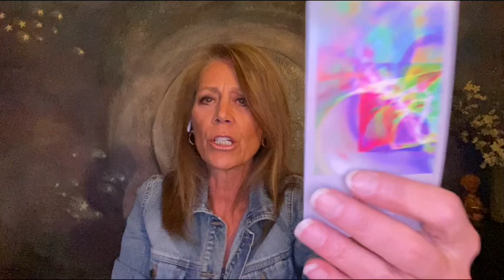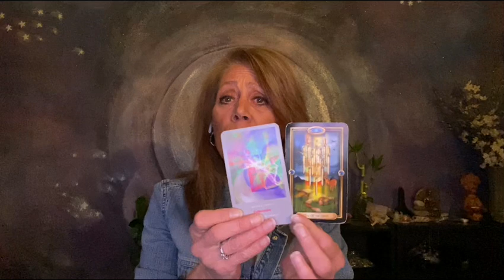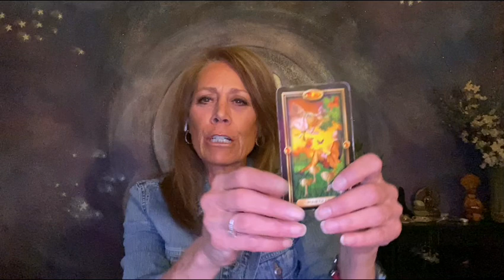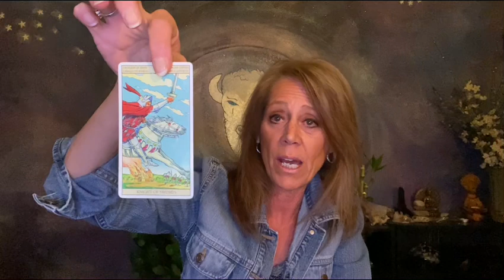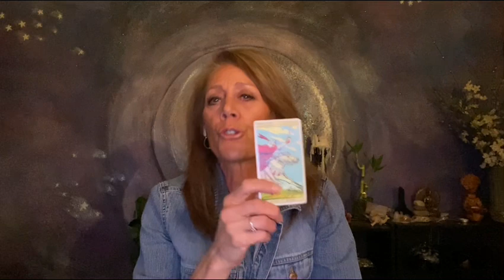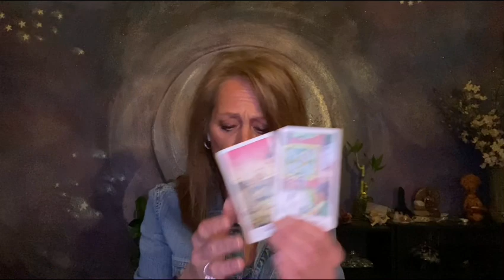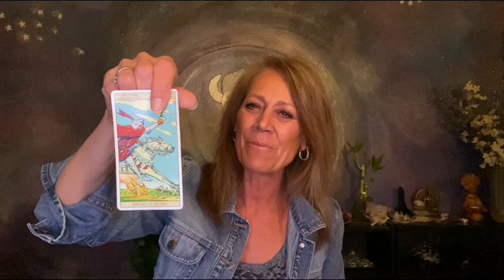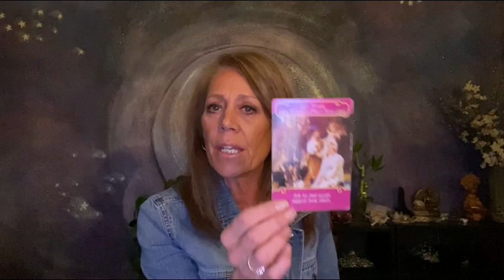Capricorn ~ Expansion Is Everywhere! Good and Not Good. Weekly General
Hi Capricorn ~  Expansion is everywhere!  The timing will be perfect for some, let's see who. I Love It! and I love your comments.  What deck do you like?  Readings are open just in time for Valentine's day!

For private Reading, Informational workshops & more, please go to my or loriannAscendingAndBeyond.com

Much Love
Lori Ann